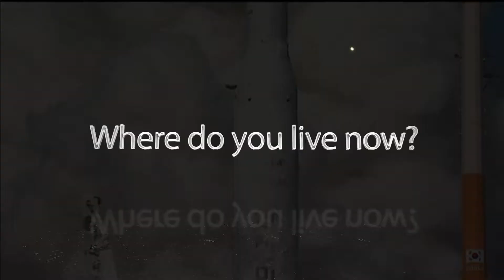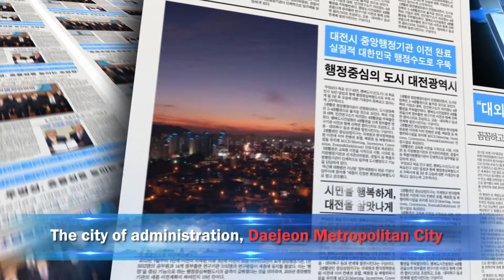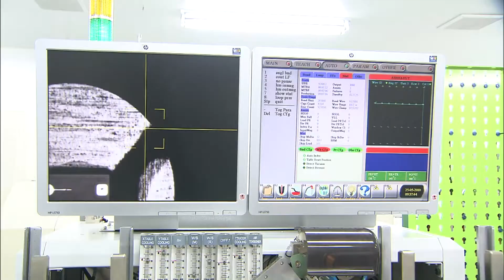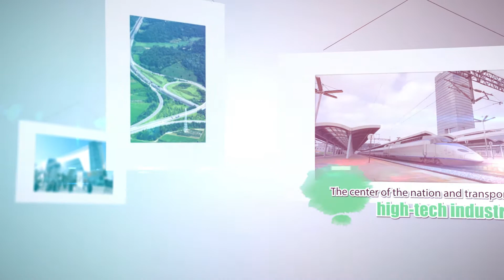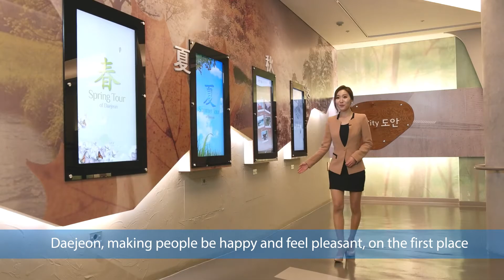대전광역시 홍보영상(영어)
대전광역시 홍보영상(영문)